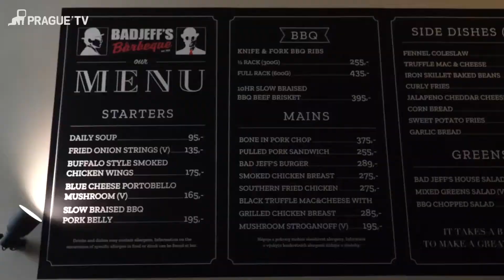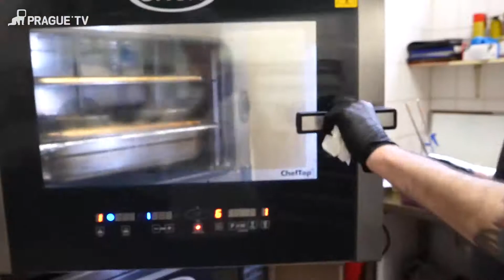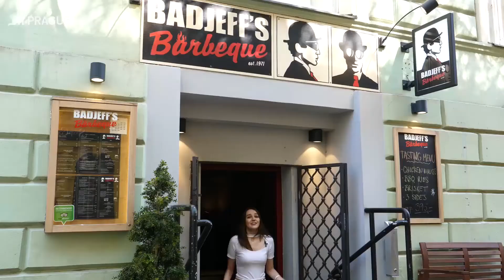Bad Jeff's Barbeque (What's Up Prague)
If people in Prague speak about BBQ ... for sure you hear the name Bad Jeff's Barbeque. So, Anna decided to have a look and try some of the best BBQ in town ...

For more events in Prague, visit Prague TV’s English-language guide to the biggest and best happenings in Prague over the next few weeks From theater, exhibitions, and gigs, festivals and comedy shows, if it's new, it's here - go on, dive in! For bars, clubs and more please visit our Nightlife in Prague section

Prague.TV - Living Like a Local!